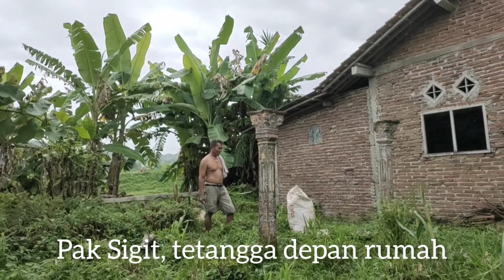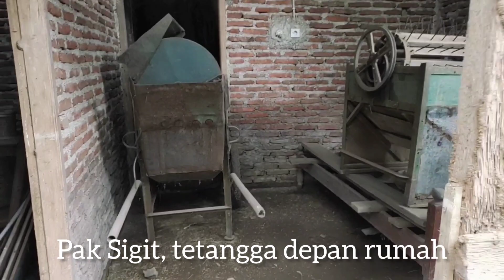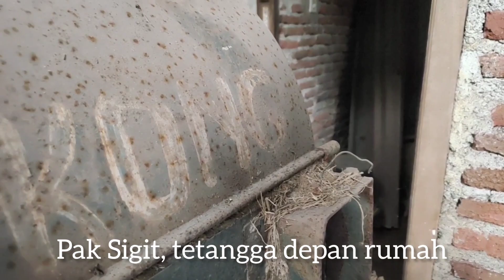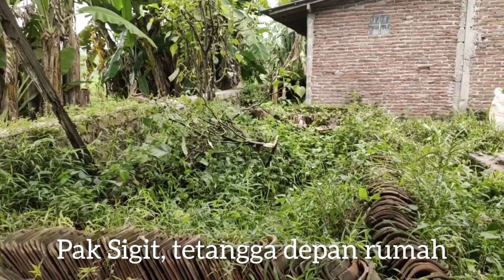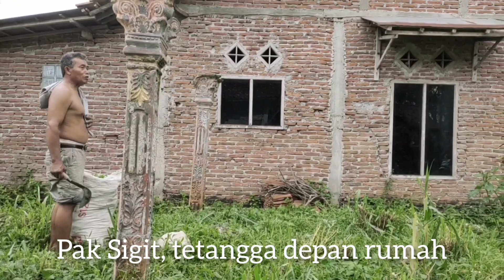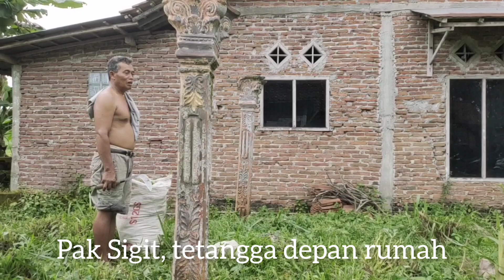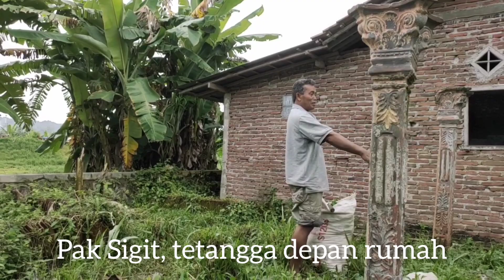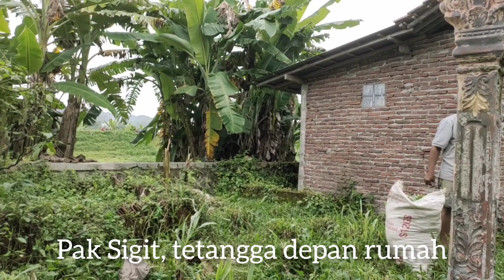Bagai Rumah Hantu, 7 th Di tinggal . || mbokchan. Mbok'e Wong sak paran-paran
Januari 2023, Akhirnya BERSIH-BERSIH RUMAH yang bagai Hutan belantara

MBOK CHAN ,CHANNELS  dimana kita bisa belajar bersama hal positive. saling berbagi ilmu & memberkati.
saling bahu membahu sesama manusia. saling mengingatkan supaya kita bisa maju bersama.
mbok chan, ingin berusaha selalu kehadirannya bisa memberi dampak positive buat sekitarnya.
bisa membawa aura kebahagiaan buat sesama. bisa membuat orang lain tertawa bahagia, melupakan sejenak kepenatannya, kesedihannya, rasa tertekan nya.
itu adalah kebahagiaan tersendiri bagi mbok chan.
belajar tentang bahasa hongkong,  belajar resep masakan hongkong, survey kuliner,
podcas dengan orang sekitar, berbagi pengalaman,saling sharing, saling menguatkan,
hidup bisa saling menjadi berkat buat sesama.
ingat mbok chan, maka segala kepenatan anda akan hilang.
ingat mbok chan maka tertawa bahagia anda sepanjang waktu.
ingat mbok chan membuat anda tertawa lepas.
ingat mbok chan, mska ingat segala kejahilan dan kegokilannya.
ingat mbok chan maka ingat hidup itu santuy..tapi serius.
artinya, jalankan hidup ini dengan suatu GOAL YANG PASTI.
dengan TUJUAN YANG JELAS.
dengan PLANNING YANG TERTATA.
tapi..Lakukan dengan tidak membuat anda stress.
Belajar Bahasa hongkong
belajar menu resep masakan hongkong
balajar tentang cara hidup sehat
belajar cara diet sehat
belajar tentang nutrisi-nutrisi bagi kesehatan tubuh kita.
manjaga tubuh kita dari stress yang berkepanjangan.
dimanapun teman-teman berada dan berdomisili, apapun Ras dan agama teman-teman,
apapun dan bagaimana pun status sosial teman-teman, maka teman-teman semua adalah SAUDARA mbok chan.
MARI  BERSAMA KITA BERJUANG